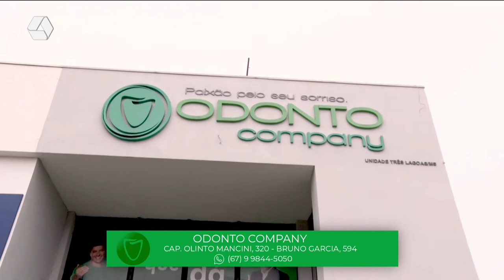RCN Sports: Palmeiras abre seis pontos na liderança do Campeonato Brasileiro